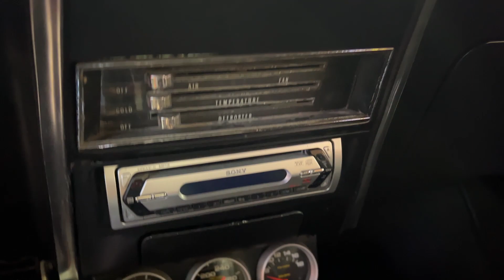1967 Chevy Camaro Sports Coupe for sale by auction at SEVEN82MOTORS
IN OUR OCTOBER 2022 SEVEN82MOTORS CLASSICS LOWRIDERS AND MUSCLE CARS AUCTION.